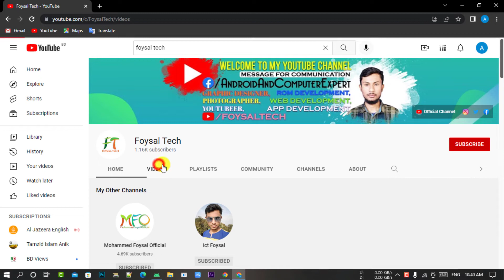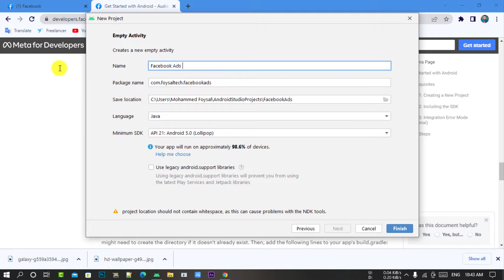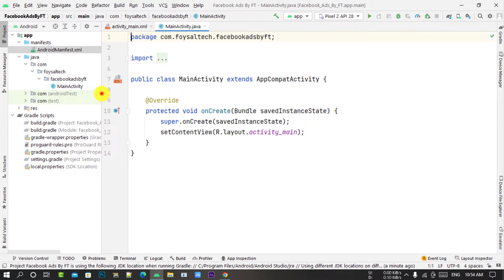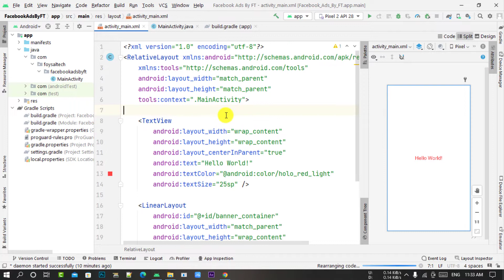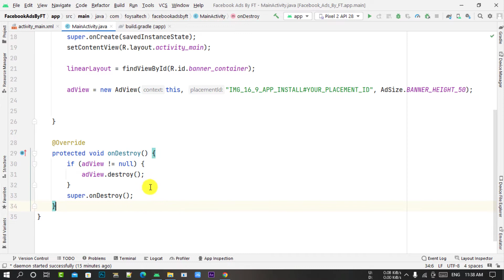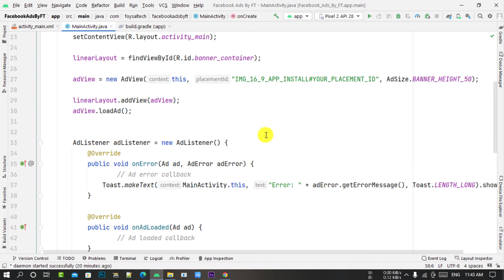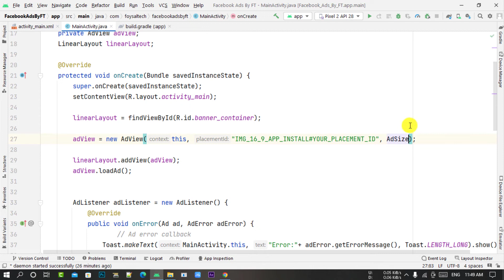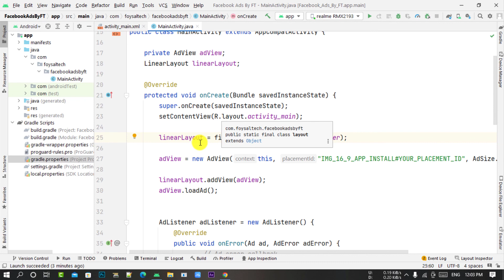How to implement Facebook ads in Android studio | Facebook ads tutorial in Bangla